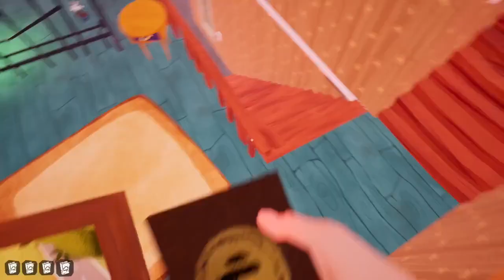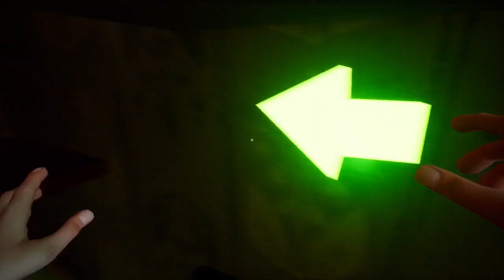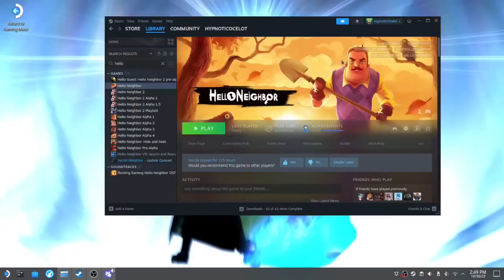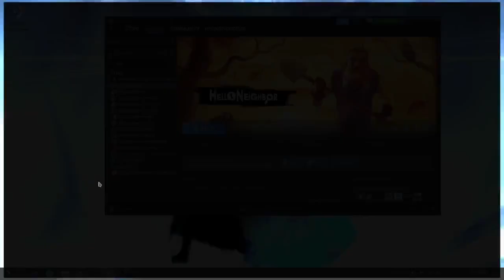Hello Neighbor Hoard% - Stealing EVERYTHING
Not an official category, just for fun

Socials: https:/ocelot.lol/